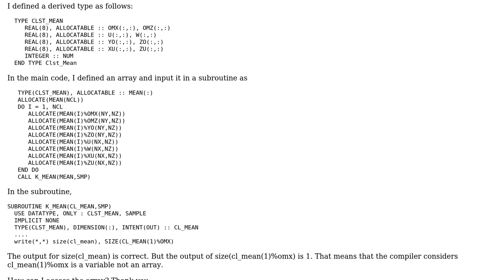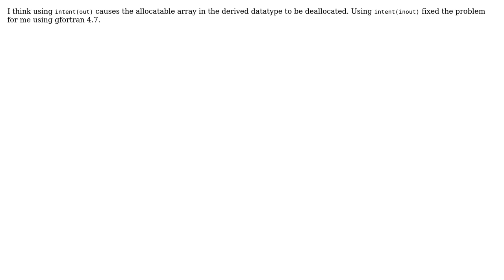Fortran 90, how to use array defined in derived type in a subroutine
With thanks & praise to God, and with thanks to the many people who have made this project possible! You are responsible for your own actions.